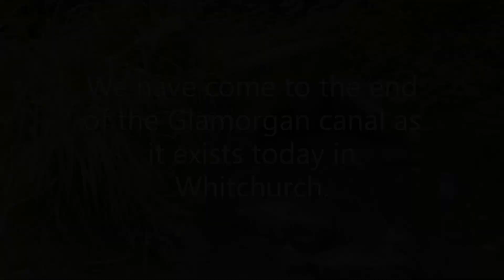The Glamorganshire Canal, Whitchurch, Cardiff. 2020.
I have re-edited this video The Glamorganshire Canal, Whitchurch, Cardiff. 2020. It was too long, I'm hoping this is an improvement!

MY OTHER WEBSITE & SOCIAL MEDIA SITES